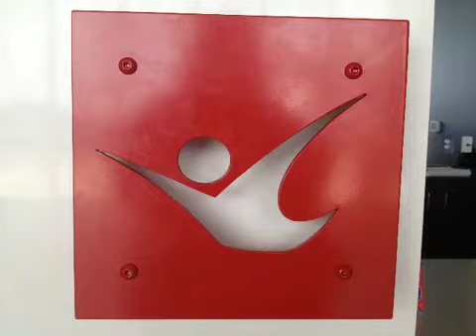iFly - Bryan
iFly Austin - 03/06/2013